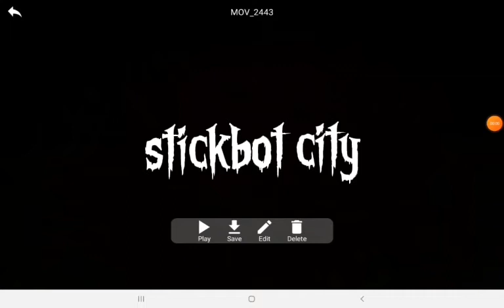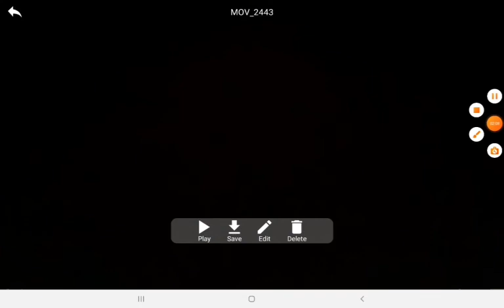Stickbot City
BlackTheBloB is not a YouTube channel